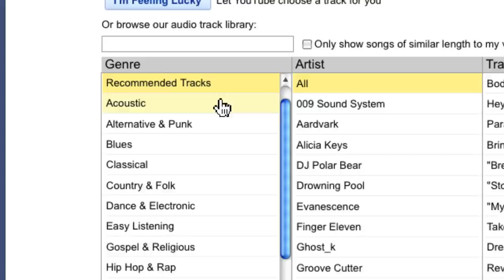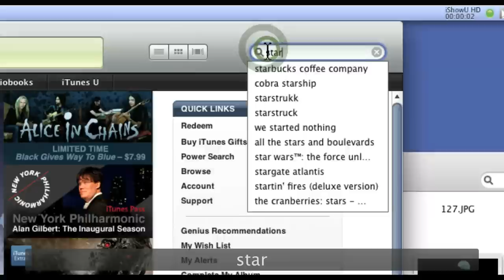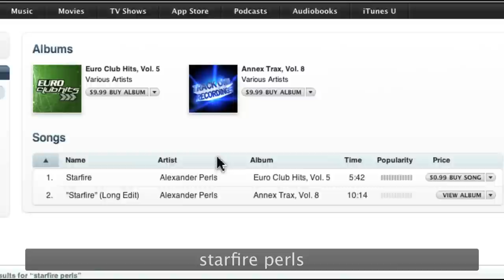Alexander Perls vs. Dave Kurtis "Starfire" (HD 1080p)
Also available for FREE on Youtube's AUDIOSWAP